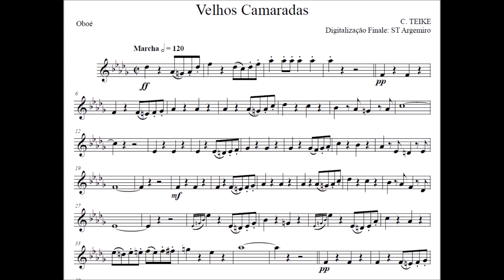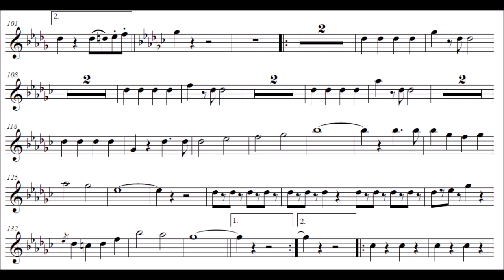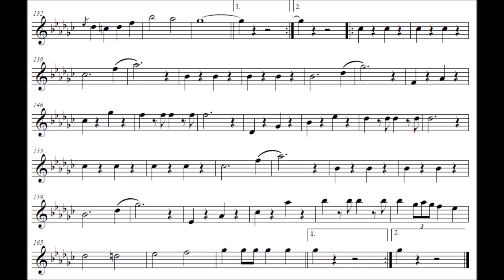Alte Kameraden (Velhos Camaradas) - Oboé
Compositor: Carl Teike
Formação: Banda de Música
Gênero: Dobrado

Equipe do Portal Brasil Sonoro